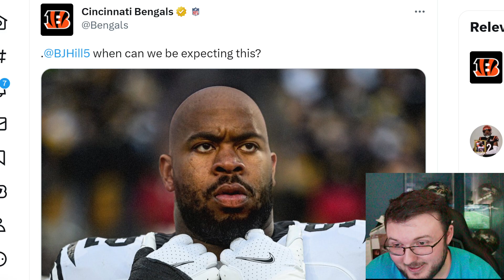BJ HILL SAID HE'D SHAVE HIS HEAD IF THE BENGALS RESIGNED GERMAINE PRATT!! | THE BENGALS ARE READY!!